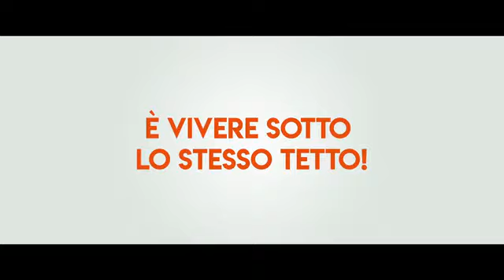Separati ma non troppo - Trailer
Regia di Dominique Farrugia. Un film con Gilles Lellouche, Louise Bourgoin, Manu Payet, Marilou Berry, Julien Boisselier. Cast completo Titolo originale: Sous le Même Toit. Genere Commedia - Francia, 2017, durata 93 minuti.

Trama:
Yvan e Delphine sono sposati da 15 anni e il loro rapporto è al capolinea. Delphine decide di aprire la coppia ad altre relazioni, ma quando Yvan la prende alla lettera e nel giro di 24 ore ha un'avventura, Delphine lo caccia di casa e chiede il divorzio. Ma Yvan, procuratore calcistico con un solo potenziale cliente e una sfilza di grandi progetti mai portati fino in fondo, non sa dove alloggiare. Dopo un periodo passato a farsi ospitare dagli amici l'uomo propone un accordo all'ex moglie: poiché ha finanziato il 20% della casa matrimoniale in cui Delphine abita con i due figli della coppia, Yvan ha diritto a soggiornare presso di lei, nel 20% di spazio vitale che ha acquistato. Ma la convivenza forzata si rivela una pessima idea, e il rapporto fra gli ex coniugi si trasforma in un'escalation di dispetti e colpi bassi.